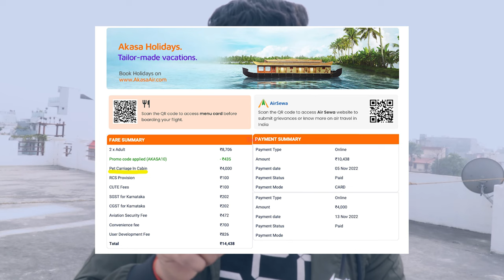Flying with a Pet in Akasa Airline | Pets in Flight | Documents required to onboard pets in flight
Travelling with a pet in India is a very tricky/Risky process, earlier we had on one option in India to travel with pets in cabin with Air India, but recently Akasa Air @akasa_air have started too on board pets in flights.
Do watch this video where I have shared my experience along with all the documents and formalities you need to follow to on board pet in Akasa Air lines